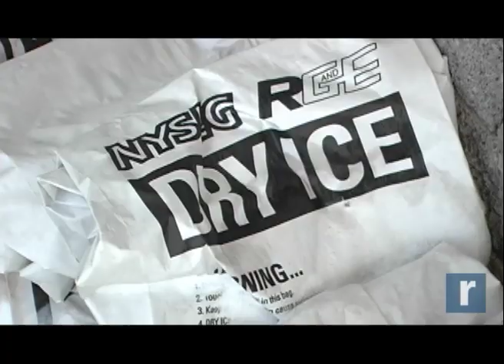Record Newswatch Aug. 31, 2011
Featured in today's Record Newswatch - President Obama declares a major disaster in New York state, a move that will free up federal funding for repairs to roads and bridges; officials in hard-hit local communities await a visit from a FEMA official, in hopes of lining up grant money and low interest loans for impacted individuals and businesses and a Monticello company struggles to keep up with the demand for dry ice from the thousands still without power.